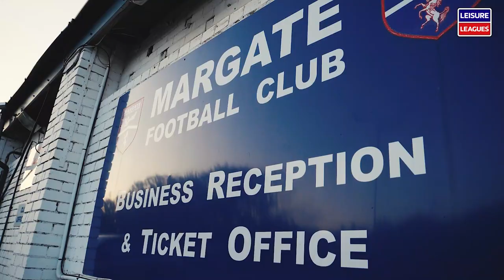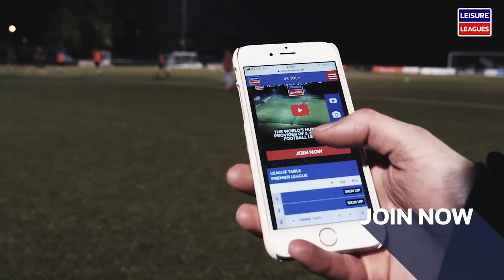Margate League Spotlight | Leisure Leagues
Our TV cameras were down at the Margate league at the impressive Margate Football Club.

To be in with a chance of winning some great prizes for your team and having your game filmed by our Film crew, just simply: